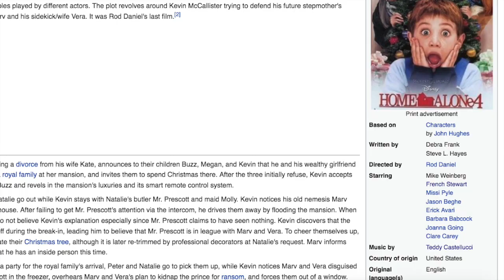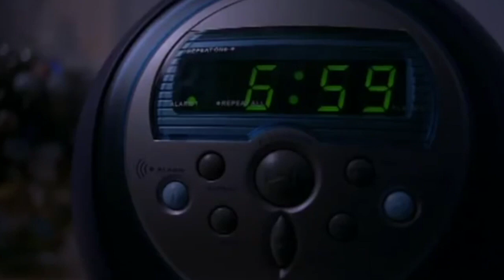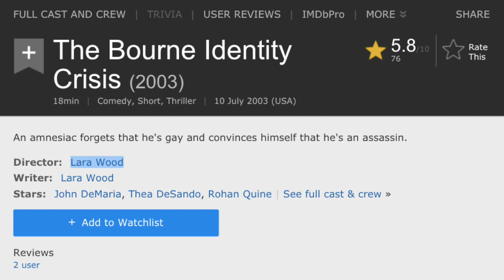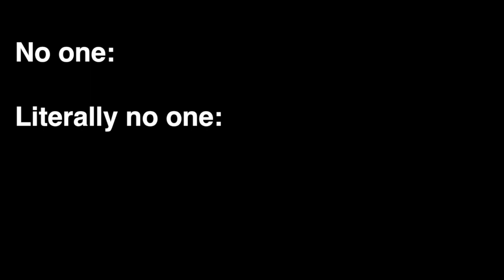Home Alone 4: Dissecting Trash (The Worst Movie Ever Made)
A review of Rod Daniel's masterpiece.